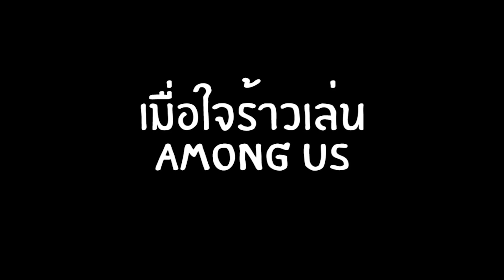ใจร้าวหัวร้อนนน โดนฆ่าคนแรกทุกเกม !! - Amoung Us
ผมไปทำไรให้พวกคุณเกลียดดดดดดดด
ติดตามสตรีมสดได้ทุกวันเด้อ 10.30 เป็นต้นไป ที่ Facebook เพจใจร้าวนะครับโผม